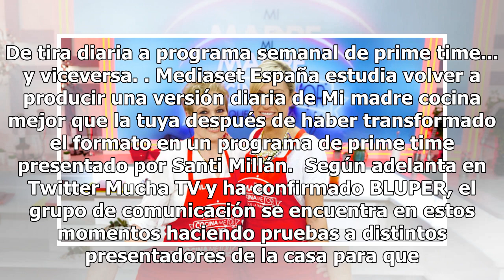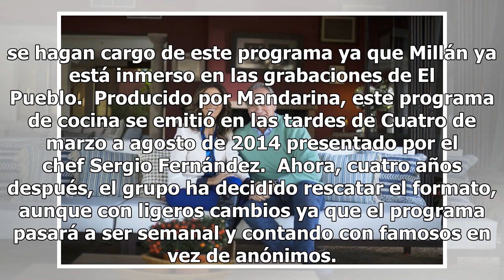Mediaset estudia una versión diaria de 'Mi madre cocina...' con otro presentador